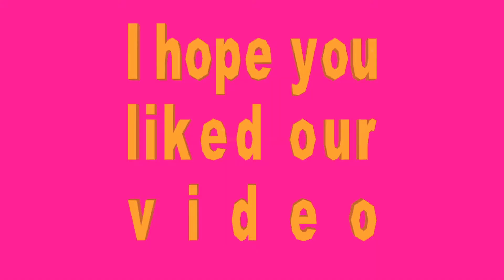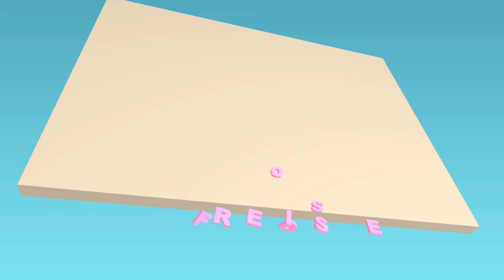Filmora templates-wondershare filmora free youtube outro template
Download filmora outro template 2018 here for free..
thankyou friends for making it a great channel..
see you soon with more exciting free stuff..
keep enjoying our channel..